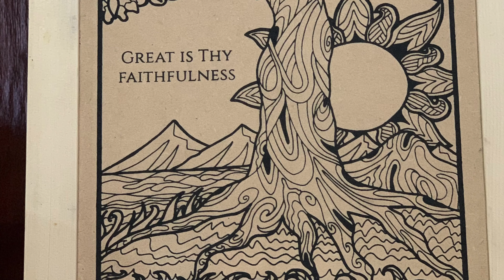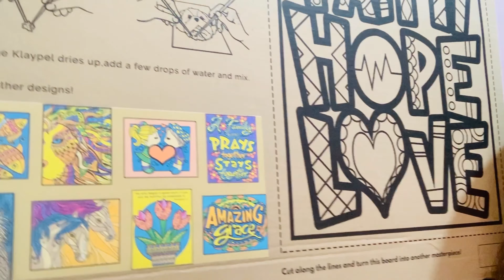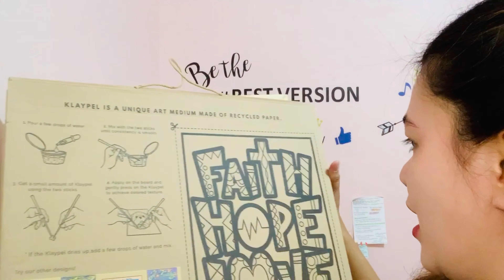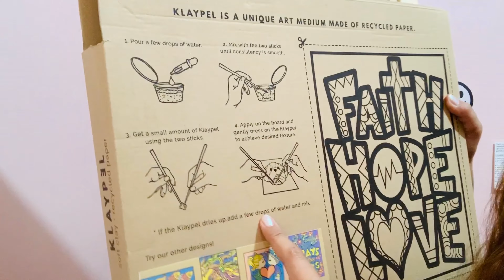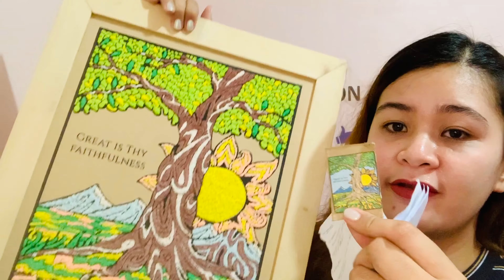Lessons from Klaypel | Coach Lyn Garcia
Here are the life lessons and realizations during painting.

Every Wednesday, I am committing to myself that I will upload a new vlog. :)